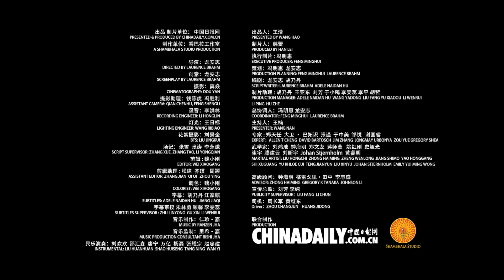29 三十六计 树上开花 36 Strategies Decorate the Tree with Fake Blossoms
The 29th strategy, Decorate the Tree with Fake Blossoms (Shu shang kai hua), describes the act to fake it until one makes it.

Searching for Kung Fu -- Thirty-Six Strategies is a short video series produced by China Daily Website and directed by Laurence Brahm from the United States.